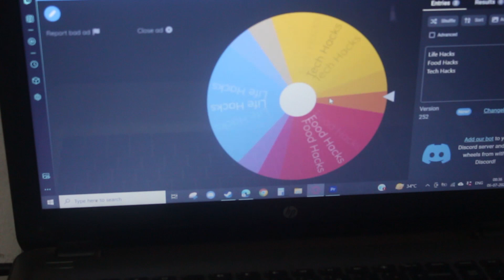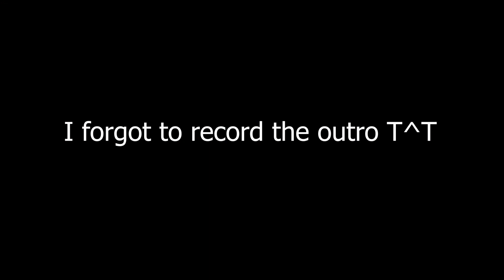Testing Out The Most Viral Tiktok Life Hacks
So in this video I tested out some random tiktok hacks and checked if it works or not.

xxxxxxxxxxxxxxxxxxxxxxxxxxxxxxxxxxxxxxxxxxxxxxxxxxxxxxxxxxxxxxxxxxxx
1) Be nice to each other.
3) You can make memes/vines about me but don't do it to anyone who supports me.